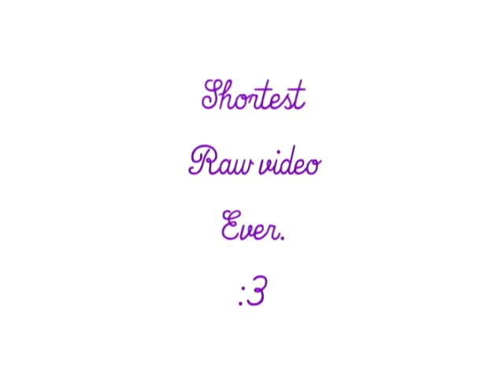DazedDarkAngel Raws // Me & Sera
Not the best raws I have, but these are the most recent ones. I haven't been able to record much. :/
Sorry about the shakiness of some of the clips, I tried to stabilize them, but it didn't work well... lol